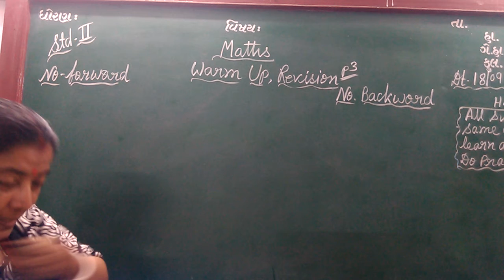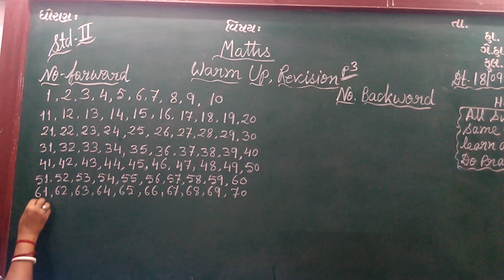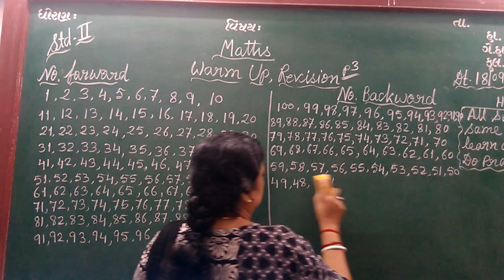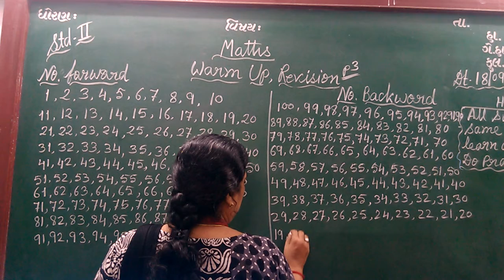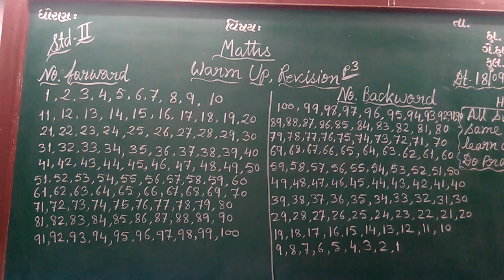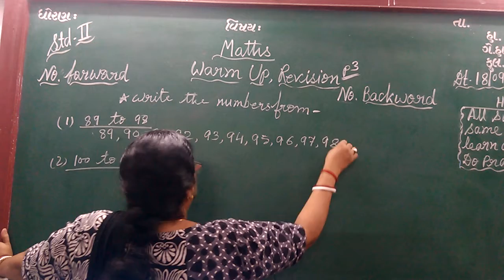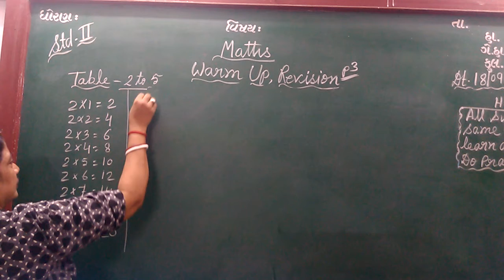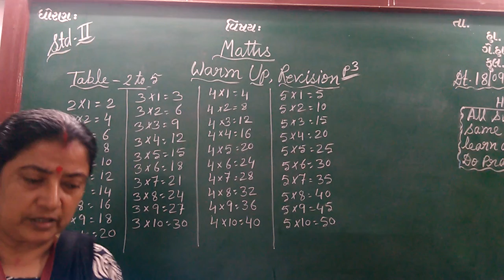ENG MED STD 2 SUB MATHS WARM UP REVI P 2 TABLES